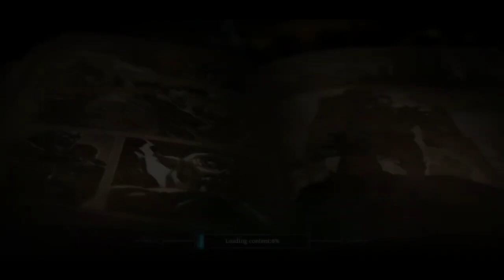Raziel: Dungeon Arena Bison best build ENG RA style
guardian set 4p
divine shield
divine iron helmet